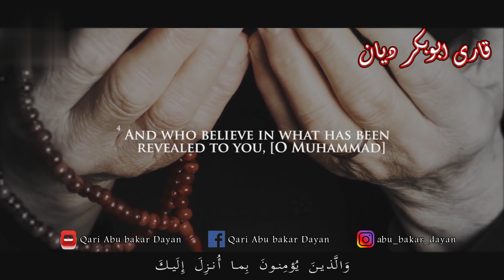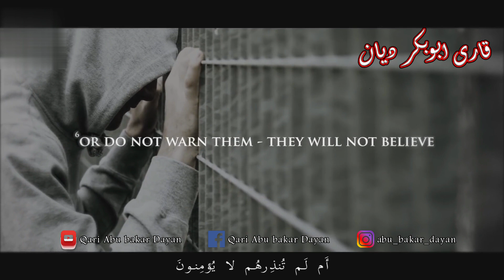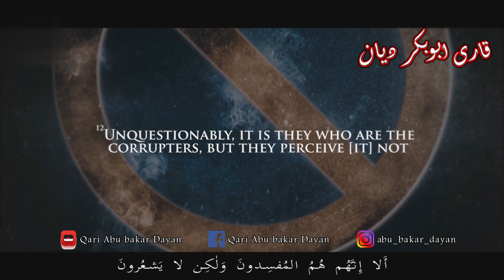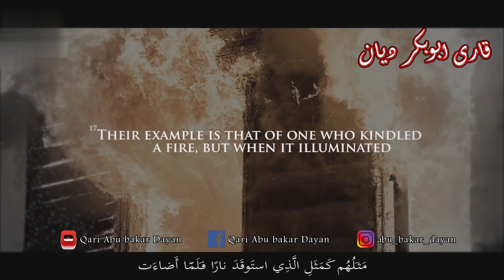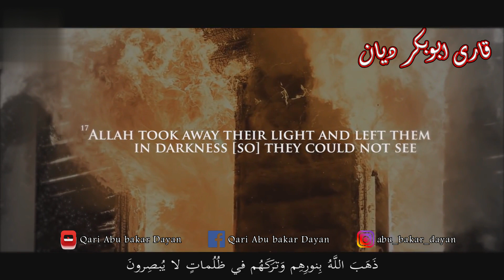Surah Baqarah Part 1| Beautiful Quran Tilawat | Qari Abu Bakar Dayan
Surah Baqarah verse 16- 18| Beautiful Quran Tilawat | Qari Abu Bakar Dayan shorts